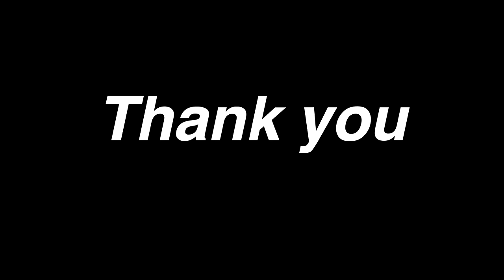আজ বাড়ির পুকুরে মাছ ধরে পাহাড়ি সব্জি দিয়ে রান্না করলাম সাথে লাউচিংড়ি রেসিপি || village fishing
please susbcribe my channel with press bell icon